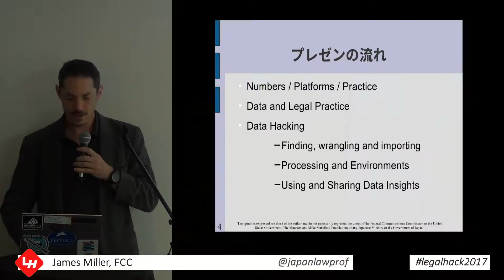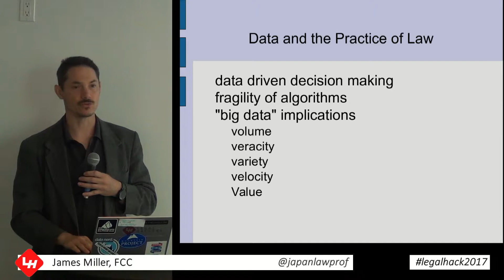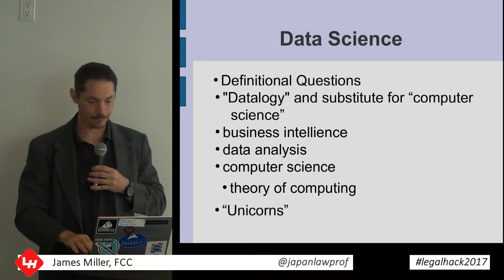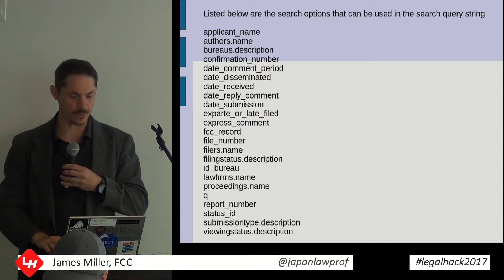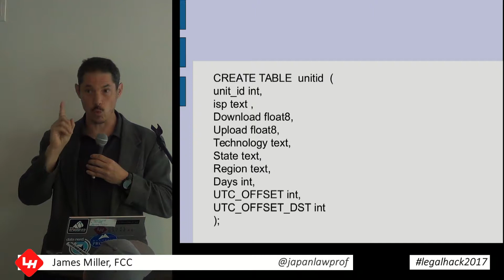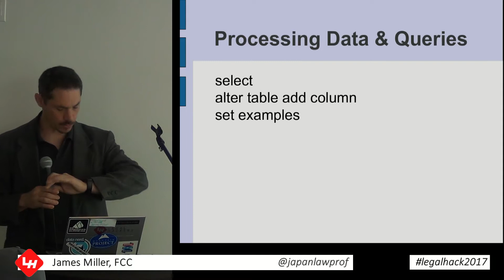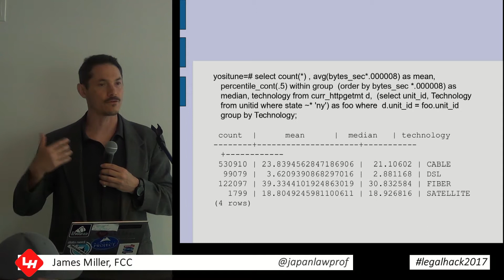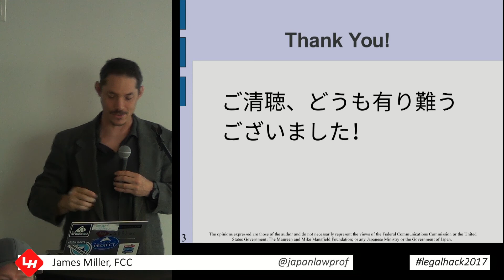legalhack2017 Demystifying Data Science Workshop, James Miller, FCC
2017 Legal Hackers International Summit - Brooklyn, NY  -  Aug 4-6 2017

06c - Demystifying Data Science Workshop, James Miller, Federal Communications Commission

ABOUT 2017 LEGAL HACKERS INTERNATIONAL SUMMIT
The third annual, invitation-only Summit convenes Legal Hackers organizers and legal-innovation thought leaders from around the world to share experiences and knowledge and to chart the path ahead for the Legal Hackers movement.

ABOUT LEGAL HACKERS
Legal Hackers is a global movement of lawyers, policymakers, technologists, and academics who explore and develop creative solutions to some of the most pressing issues at the intersection of law and technology. Through local meetups, hackathons, and workshops, Legal Hackers spot issues and opportunities where technology can improve and inform the practice of law and where law, legal practice, and policy can adapt to rapidly changing technology.